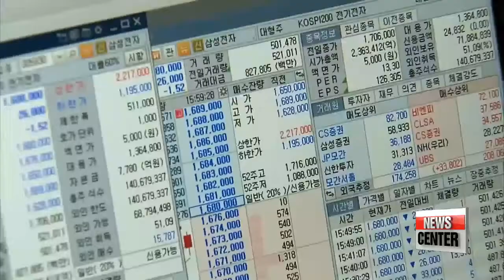South Korea pushes to foster homegrown, mega-sized Investment Banks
'한국판 골드만삭스', 증권사 초대형IB 탄생

  South Korea has been pushing to foster its own home-grown, mega-sized Investment Banks modeled after Goldman Sachs since 2011.
At last, the country's top regulator has allowed five IBs to expand their businesses beyond brokerage services.
Won Jung-hwan sheds light on this development.

  The Financial Services Commission, the country's top financial regulator, issued a license Monday to Korea Investment and Securities... allowing it to issue promissory notes and short-term corporate financing.
There are four other securities firms -- Mirae Asset Daewoo, NH Investment and Securities, KB Securities, and Samsung Securities -- that are also expected to get the go-ahead in the near future.

  The preparations to nurture giant investment banks in Korea started back in 2011 with a regulatory roadmap to creating a so-called Korean version of Goldman Sachs.
But local securities firms didn't yet have the capital.
So last year, the financial authorities announced a plan to permit securities firms... that met a threshold of at least 3.6 billion U.S. dollars of equity capital to go into short-term corporate lending.
Those with 7.2 billon dollars or more would be allowed to launch management accounts for corporate investors.
Those changes put the big five securities companies on their way to becoming homegrown giant investment banks, and with Monday's decision, the first one now has  the right to issue notes.

  But the traditional banking sector wants the decision to be put on hold as it could disrupt the corporate finance industry.
The Korean Federation of Banks said the local securities industry lacks an oversight system to manage the issuance of such notes.
Short-term corporate financing has traditionally been the province of commercial banks, which are subject to stricter rules and capital requirements.
  So there is some concern that the creation homegrown, mega-sized investment banks in Korea could destabilize the industry, especially amid a lack of regulation.